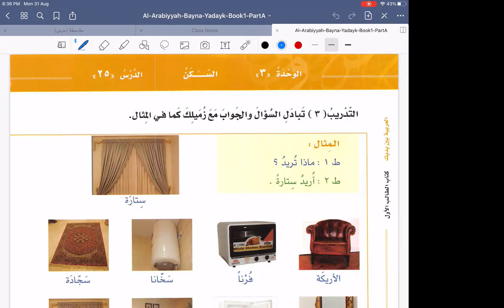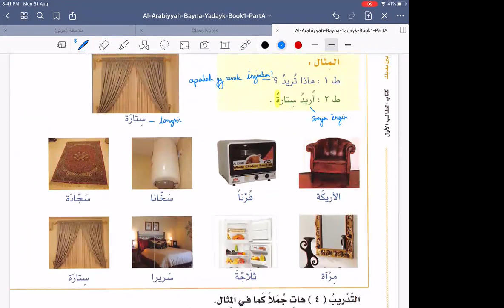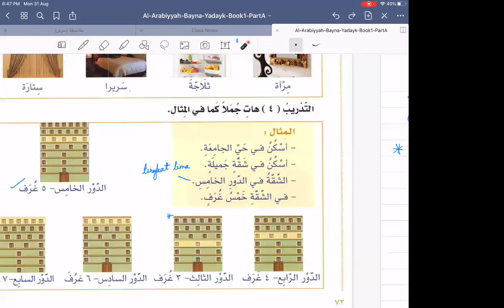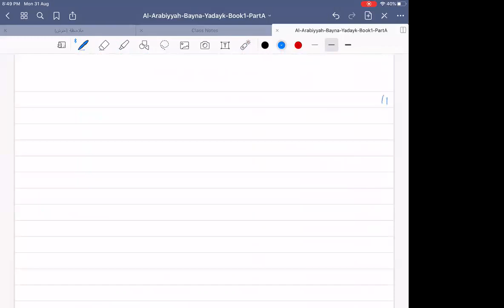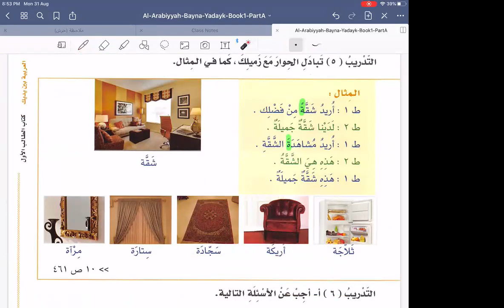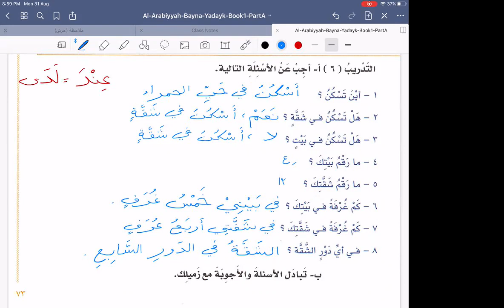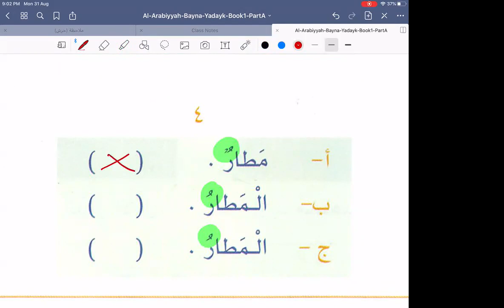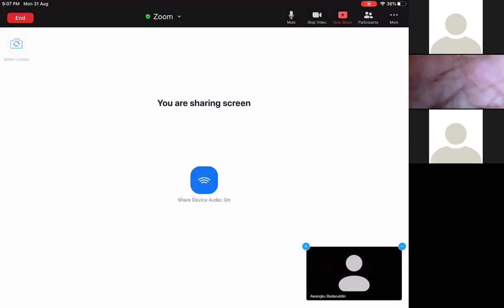Kelas Bahasa Arab KRMJ - Day 9 Part 1 : 31 Aug 2020